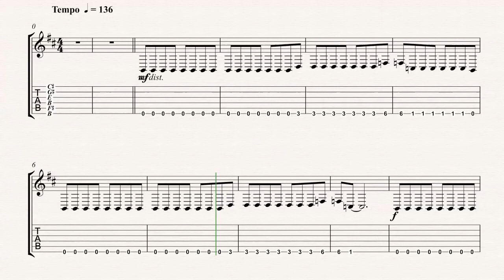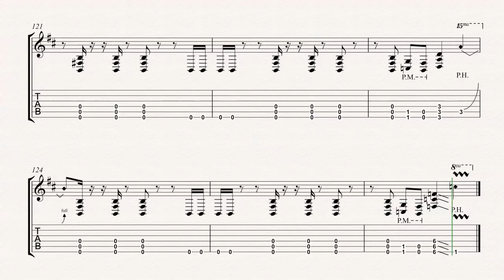Guitar - Duality - Slipknot - Sheet Music, Chords, & Vocals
Guitar sheet music, chords, and vocals of Duality - Slipknot

Learn to play Duality and play along!